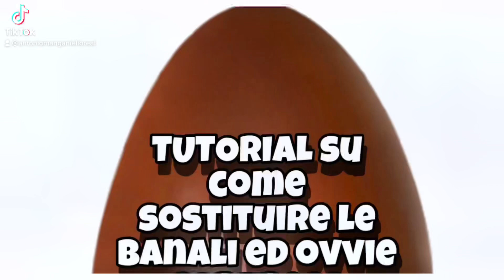Ecco un trucco per sostituire la sorpresa dell’uovo di PASQUA!